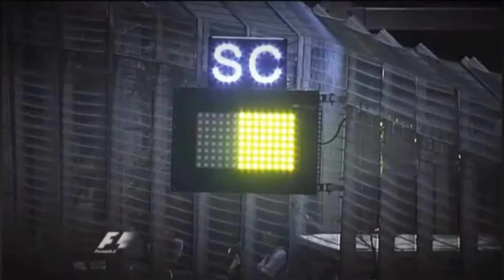El GRAN PROBLEMA de ALPINE en la FORMULA 1 ⚠️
Alpine se encuentra en el momento más complicado desde su regreso a la Formula 1. Las decisiones que ha tomado el equipo francés han llevado a que la situación actual se crítica. ¿Podrá Alpine darle la vuelta? ¿La presencia de Andretti puede ser clave para una venta del equipo?